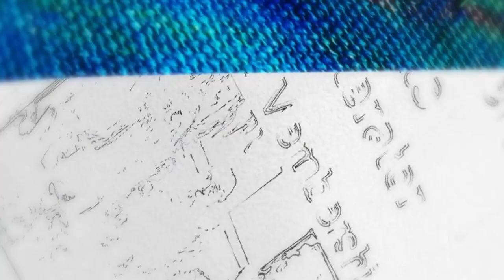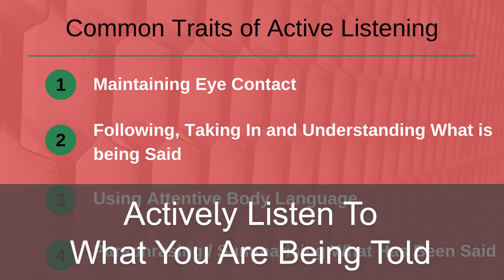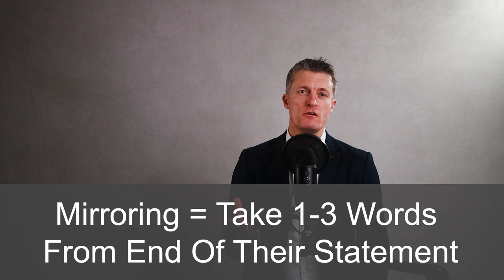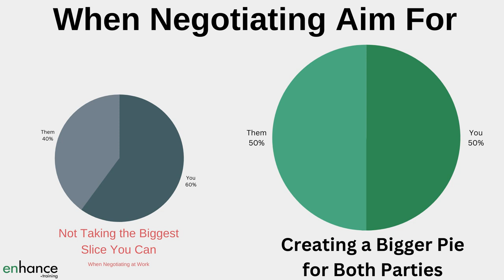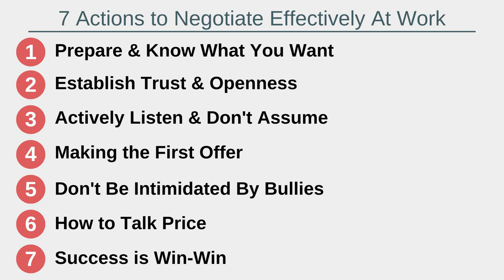7 Actions to Negotiate Effectively at Work - Improve Negotiation Skils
Negotiate effectively at work and you make your life a lot easier. I share 7 actions to negotiate effectively at work – all which make a big difference as a manager. Better negotiation skills will help you every single day at work.

00:00 Intro
02:00 Prepare and know what you want
04:13 Establish trust and openness
05:19 Actively listen and don’t assume
06:40 Making the first offer
07:20 Don’t be intimidated by bullies
09:09 How to talk price
10:22 Success is win-win
11:16 In Summary
As a manager, you are negotiating with your team, your manager, your stakeholders, your customers and suppliers. It is a long list and you spend quite a big part of your week using negotiation skills so it really does pay to learn how to negotiate well.

Learn 7 steps to negotiate effectively at work, each packed with negotiation tips.

When learning how to improve negotiation skills, the most important area to concentrate is defining what you want and then preparing. This probably remains the most important stage even when you are seasoned negotiator. Spend time thinking about what the other party might want from the negotiations.

The next action to negotiate effectively at work is to establish trust. Being open during negotiations is a powerful way to establish and maintain trust. Don’t put all your cards on the table straight away.

Key to negotiation skills in the workplace is active listening. Be ware of the assumptions you make in planning and test this during the negotiations by questioning the other party. Most negotiation tactics require you to learn about what the other party wants.

Tips for negotiating well include making the first offer. This does anchor negotiations or start negotiations from a point of your choosing. Making the first offer can also upset, frustrate, and derail negotiations – why is covered in this video.

How to negotiate effectively includes knowing how to deal with bullies or overly aggressive negotiators. I cover two proven techniques to stop aggressive negotiation tactics.

Dealing well with price during negotiations – an area many dread – will be much easier with the right preparations and a few negotiation tips. Never give away price without getting something back in return.

Finally, successful negotiation is about getting to a win-win position. This is doubly important at work as you are likely to work with the other party into the future. Maintaining good relationships is absolutely in your interests.

Enjoy being much more effective when negotiating.

If you have any questions about “7 Actions to Negotiate Effectively at Work” please leave them in the comments section below and I will get back to you.

Enhance.training